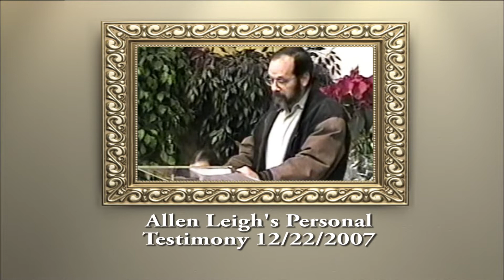Allan Leigh's Personal Testimony 12/22/2007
The power of a changed life!